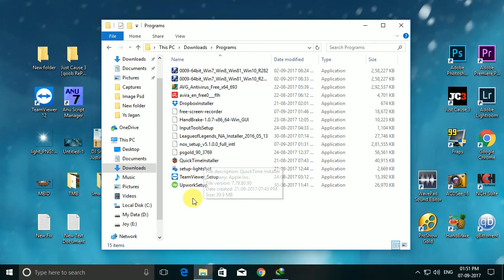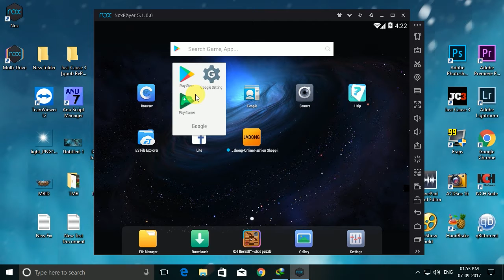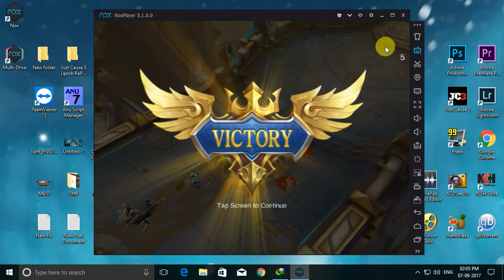How To Play Android Hd Games on Pc | Manaaata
playing Android games in pc using keyboard & joystick.

System Requirements of Nox App Player.

Ram       : 2 Gb
storage : 1 Gb+
Video     : opengl 2.0

Game Name : Mobile Legends.